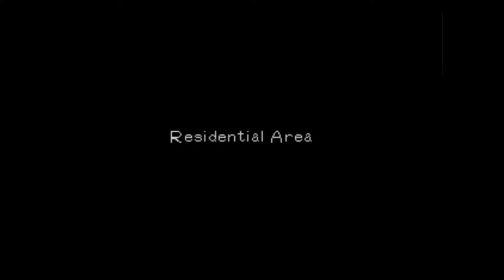Going Underground - Digimon World (Part 17)